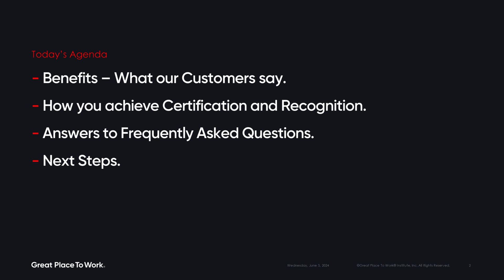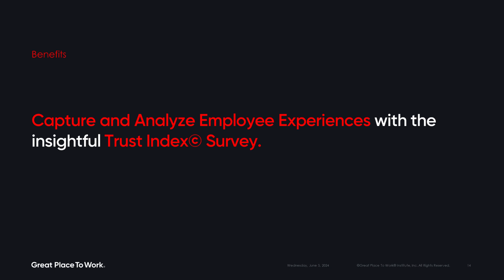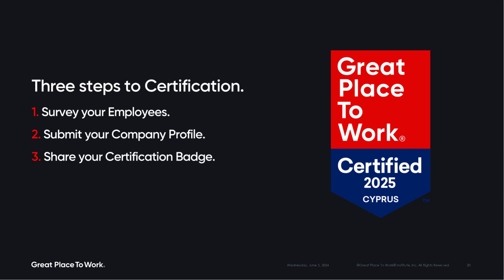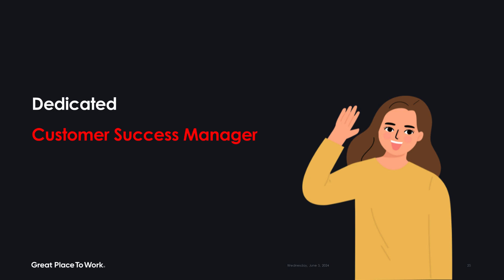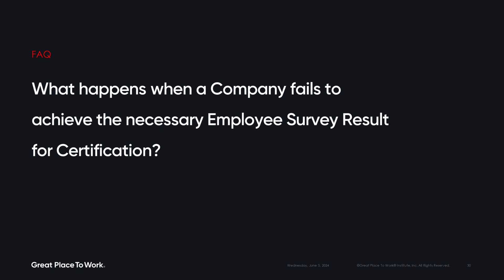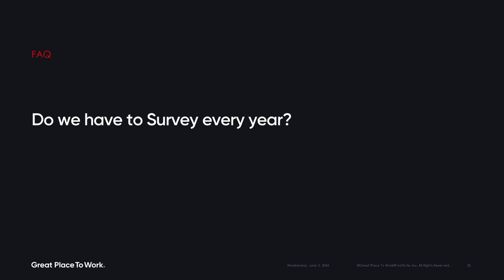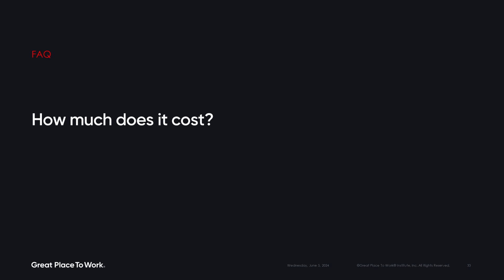Get Certified™ Recroded Webinar